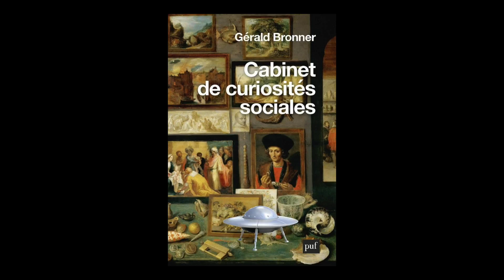Gérald Bronner - Cabinet de curiosités sociales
Gérald Bronner vous présente son ouvrage "Cabinet de curiosités sociales" aux éditions Puf. Rentrée sciences humaines automne 2018.